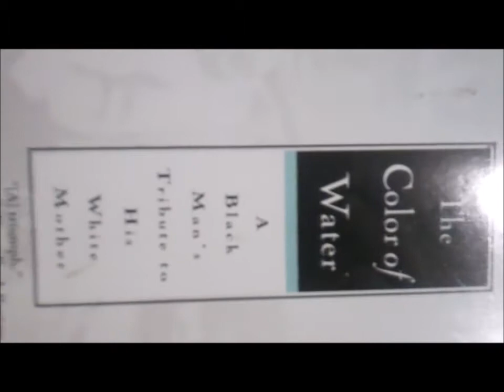Bird PS ft. Jason Jeffries from the TaLLtrees. Ice cream sandwiches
From album Listen to plan Overcome 20 , Jason Jeffries help produce song helped with the drums that's not on the bridge, Debbie helped intro and skate film,  Bird PS OFFICIAL VIDEO

Don't let them separate us